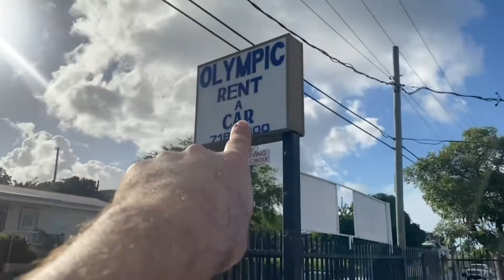S1/E6:Hope for the project-Building the Caribbean Dream House/Construindo a Casa do Sonhos no Caribe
S1/E6:The Dream can't stop-Building the Caribbean Dream House/Construindo a Casa do Sonhos no Caribe (Jan 15, 2021)

I will build a dream house in the Caribbean, and show you how I will be able to do it. Join me in this dream. We will go for a super modern container home approach, to be safe and eco-friendly.

Eu vou construir uma casa dos sonhos no Caribe, e mostrar como eu farei isso. Embarque comigo neste sonho. Iremos usar containers para nos montermos seguros, modernos e ecologicamente corretos.